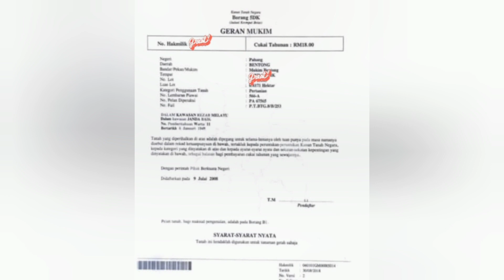▶️ 1.53ac JANDA BAIK, Tepi Jalan, Zoning Perumahan.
1.53ac ZONNING PERUMAHAN, TEPI JALAN, KG JANDA BAIK DEPAN NERO BIANCO DELI (WESTERN FOOD CONTAINER)
HARGA: RM980K  (Dah murah tapi masih boleh bincang)
HARGA PASARAN SEMASA: RM1.53 JUTA
Tanah Untuk Dijual Segera - JANDA BAIK

MAKLUMAT GERAN
📌Lokasi : Kg Janda Baik, Bentong, Pahang
🔲Keluasan : 0.6171 hektar (1.53 ekar)
✅Kategori Penggunaan Tanah : Pertanian
🏘️Zoning Tanah : Perumahan
💠Status Tanah : Pegangan Selama2nya (Rizab Melayu)
💰Harga : RM 980K (RM640K seekar)- Nego selepas tengok tanah
🤵‍♂Pemilikan : 1 pemilik
💸Harga Pasaran Semasa : RM1 juta lebih seekar

🔎Kedudukan & Keadaan Tanah :
🌴 Bukaan tanah tepi jalan hampir 100 kaki
🌴Kereta biasa terus sampai ke tanah
🌴Lot pertama dari jalan utama
🌴Hanya terdapat pokok hutan sahaja
🌴Dimensi Tanah : 98 kaki X 616 kaki
🌴Tanah sedikit berbukit kecil dan di bahagian puncak tanah melandai. Kereta boleh sampai ke puncak tanah
🌴Tiada sungai atau anak sungai
🌴'0' banjir

📲UNTUK DAPATKAN TARIKH TEMUJANJI VIEWING TANAH INI SILA HUBUNGI SAYA

Roslan
IQIRealty Sdn Bhd
Ren 51621

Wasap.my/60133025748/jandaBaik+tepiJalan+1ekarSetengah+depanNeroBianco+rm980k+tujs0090